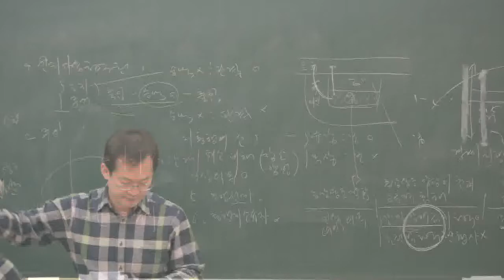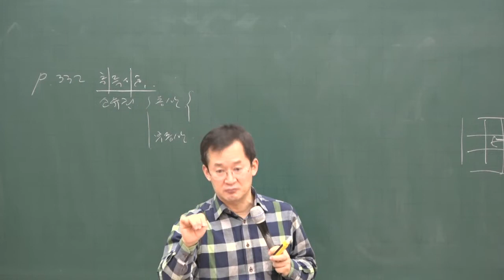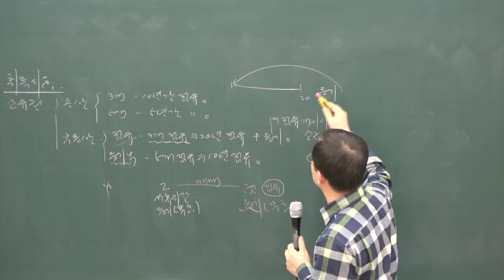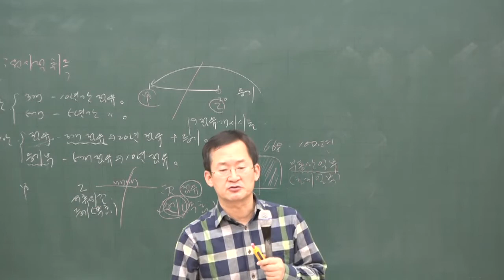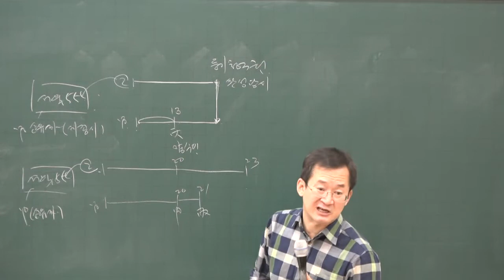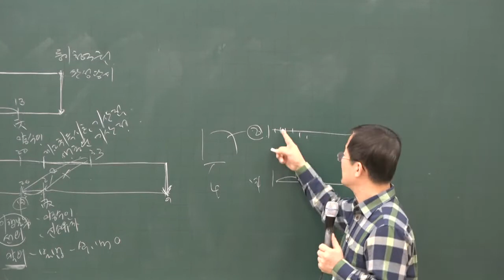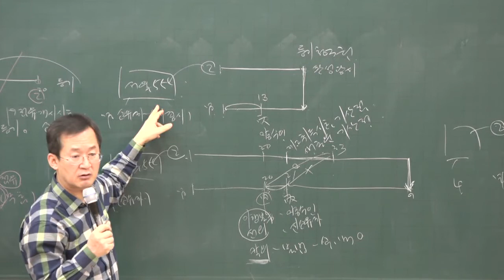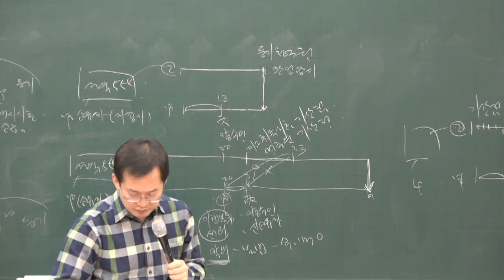[공전무] 2020년 공인중개사 민법 취득시효 기본이론 1-18